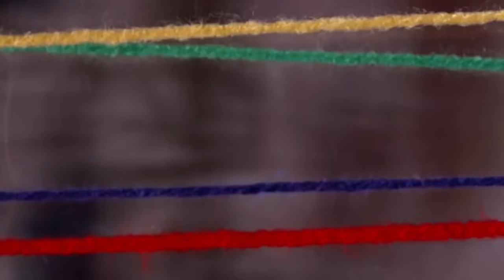Infected Mushroom + Bliss - Ani Mevushal (I'm Cooked) - [Full Visual Trippy Videos Set]- [GetAFix]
Fancy being a patron of the channel? , I honestly, properly appreciate it :)

A trippy animated video for "Infected Mushroom & Bliss - Ani Mevushal (I'm Cooked)"

The box is full of miserable creatures -- but one of them doesn't belong there. | The Box